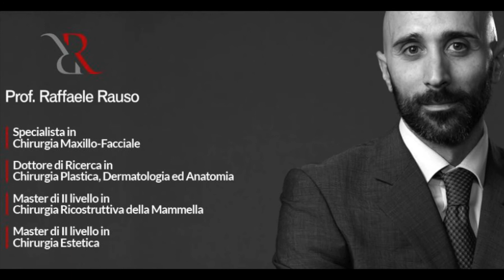3 Domande al Prof...: "I Filler per il Seno"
Nel campo della medicina e chirurgia estetica c'è una continua ricerca di procedure mini invasive che spesso possano garantire risultati "chirurgici" senza bisturi. Tuttavia non sempre ciò è possibile, come nel caso dell'utilizzo dei filler per l'aumento volumetrico del seno. Il Prof Raffaele Rauso sfata i miti inerenti l'utilizzo dei filler per l'aumento volumetrico del seno, procedura assolutamente controindicata!